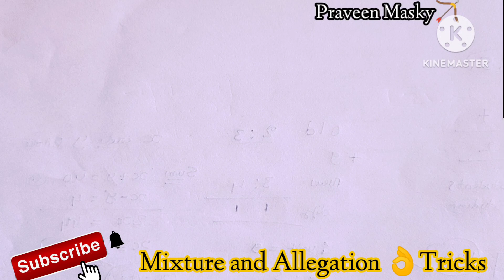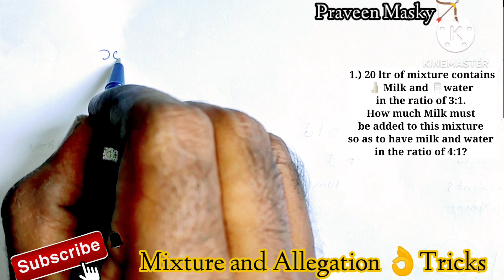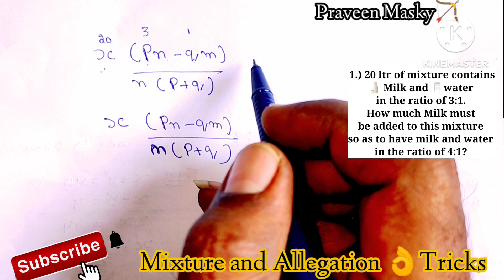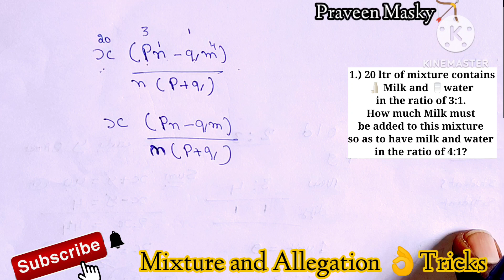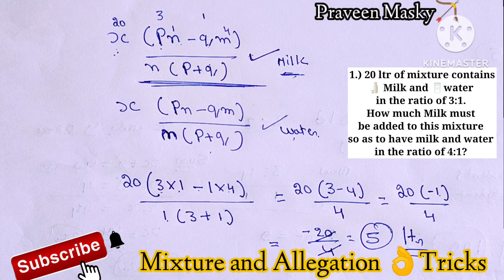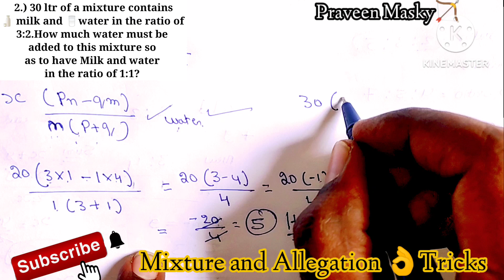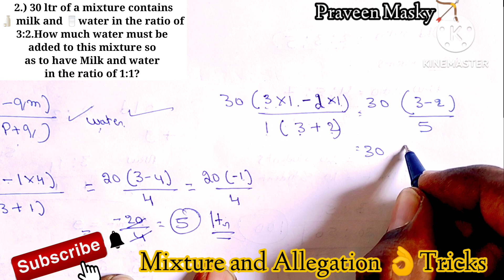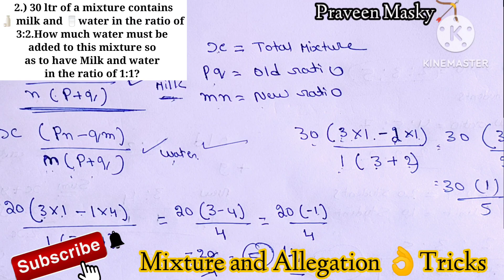Mixture and Alligation#ಕನ್ನಡ#shortcuts and tricks#Alligation and Mixture|concept|Questions|Problem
Mixture and Alligation#ಕನ್ನಡ#shortcuts and tricks#Alligation and Mixture|concept|Questions|Problem|solution

alligation and mixture aptitude tricks in kannada, easy method to solve mixture and alligation in kannada, mental ability in kannada, Mixture and alligation in kannada

How to solve mixture and alligation problems.

ಅನುಪಾತ ಮತ್ತು ಸಮಾನುಪಾತ ( ratio and proportion) | PSI, PC, group C, RRB | Mental ability | unacademy by Ishwar giri sir

Ratio proportion clan 2 | maths for CRPF, SSC, GD, BSF ,CISF, ITBP, GOVT exams

Ratio and proportion trick |how to solve ratio and proportion question easily | Imran sir maths
mental ability ratio by Dr, km suresh chief editor spardha vijetha by spkgk world  S.P kumbar sir

Ishwar giri ಪಾಠ ಶಾಲೆ # siddu kunbar spkgkworld # smart study for carrer # carrer ride # sujeeth
 solution # ssc coaching center # Imran sir maths # unacademy - karnataka psc # rankers gurukula# ssc scholars 2.0# learn online # maths bro # fresher world.Com # shivakumar mani geni # spardha vijetha # Kannada exam guru#Chamka maths#study smart#Feel free to learn#Lakshya academy#exampur#Wifi study#SSC Maker#TUMI JITBE#Aman sir#Science adda 247#crack with jack#suresh agarwal#Cuet adda247#Byju's exam preparation#puneeth forum#Success

Kannada#khan GS research Center#abhi and niyu#Physic wallah alakh pandey#gagan prathap maths#Utkarsh classes#Let's learn#universe adventure#Drishti IAS#SSC Maths#Sourabh malik#sadhana academy#unacademy kannada#Dachhudivu

BY:- M Praveen kumar